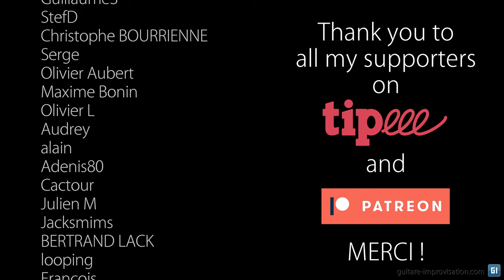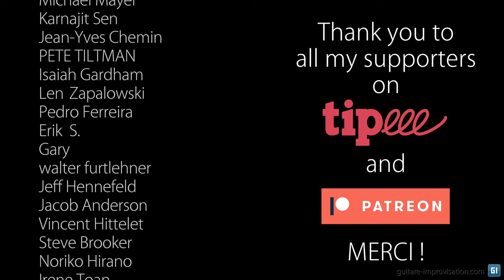The Sidewinder : Melody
👉 bar 16 is played Eb7 on the intro, Gm7b5 C7 on the head and Eb7 C7 on the choruses
👉 The song has a straight feel but some elements are swung, like the drums comping (and that sounds amazing)
👉 Trumpet and sax sometimes play at the same octave, sometimes not (and it changes from the 1st to the 2nd head)

Pour plein de formations complètes en Jazz (dont une sur Cantaloupe Island), c'est par là
0:00 Straight melody
0:49 Thank you Patreons !